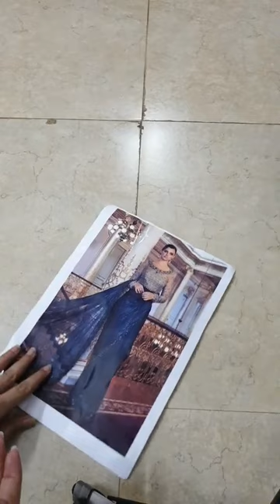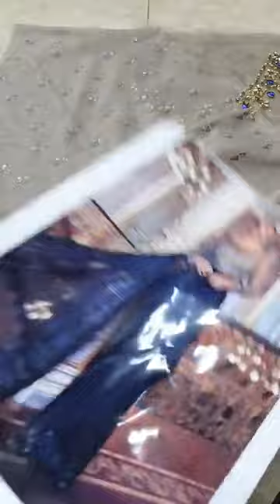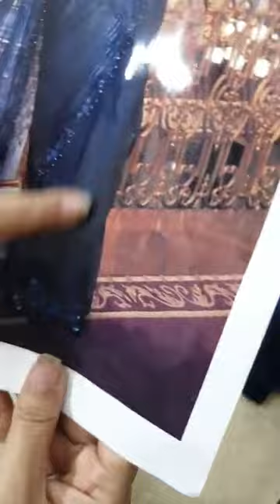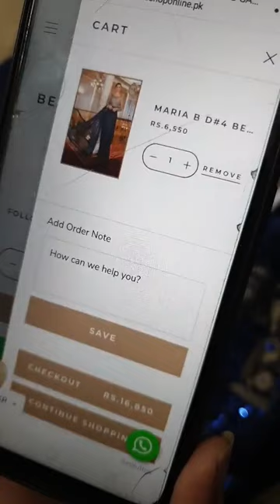MARIA B D#4 BEAUTIFUL EMBROIDED SAREE